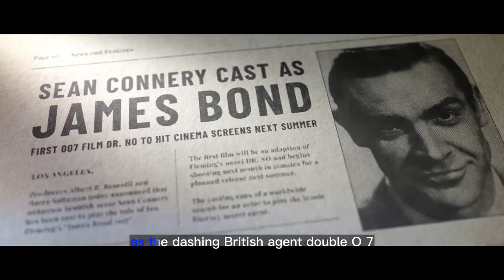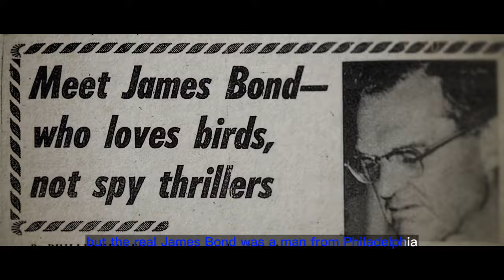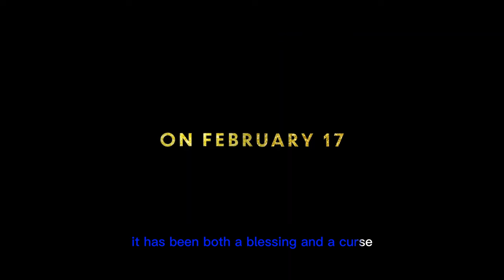Exclusive The Other Fellow Trailer Looks at the Many Real James Bonds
In this video we’ll walk you through:
an exclusive trailer for The Other Fellow, the upcoming 007 documentary by director Matthew Bauer. The film is set to debut in theaters and through video-on-demand on February 17.

TIMESTAMPS :
00:00 Intro
00:04 The Other Fellow Trailer
02:34 The Other Fellow Synopsis
The Other Fellow is described as “An energetic exploration of male identity via the lives, personalities, and adventures of a diverse band of men, real men across the globe all sharing the same name — James Bond.”
The Other Fellow is directed and co-written by Matthew Bauer and co-written by Rene van Pannevis. It is produced by Michelle Brøndum for Mission Brief and Jante Films.